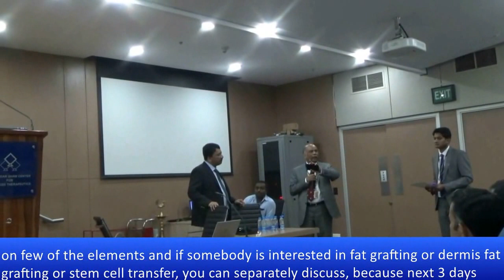Dr. S.M Balaji's talk in Symposium on Morphometric Craniofacial Surgery, Bengaluru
Dr. S.M. Balaji was Invited Speaker at the symposium on Morphometric Craniofacial Surgery organized by Dept. of Craniofacial Surgery, Mazumdar Shaw Medical Centre that was held at Narayana Health (formerly known as Narayana Hrudyalaya), Bengaluru.  Dr. Balaji gave a lecture on "Science of facial analysis & strategies for creating beauty through surgery". Following his lecture, he was honored by Dr. Paul Salins, Medical Director, Mazumdar Shaw Medical Centre.